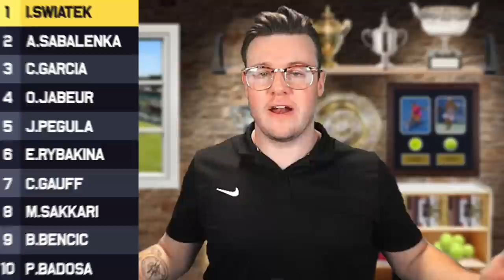2023 Ladies Top 10 Rankings Predictions | Tennis Talk News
The WTA 2023 season is here and it's time to predict what the final top 10 rankings would be in 12 months time. Come and join in the discussion and comment your top 10 predictions below.

0:00 | Intro
0:21 | Number 10
0:54 | Number 9
1:33 | Number 8
2:03 | Number 7
2:43 | Number 6
3:31 | Number 5
4:12 | Number 4
5:00 | Number 3
5:50 | Number 2
6:26 | Number 1
7:10 | Outro